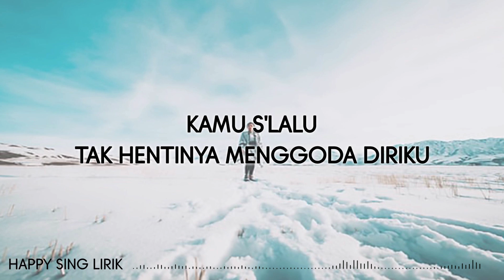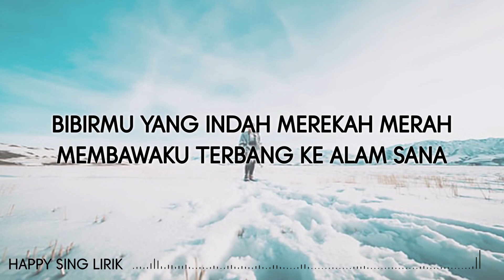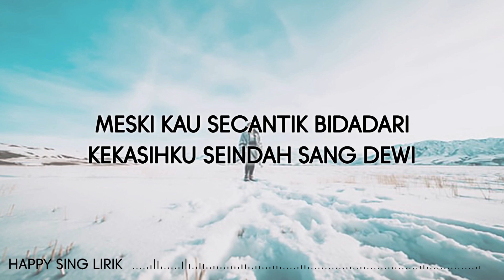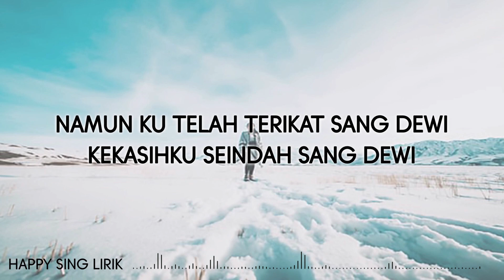Yovie & Nuno - Tergoda Bidadari (Lirik)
Yovie & Nuno - Tergoda Bidadari (Lirik) semua hak milik artis dan label asli.